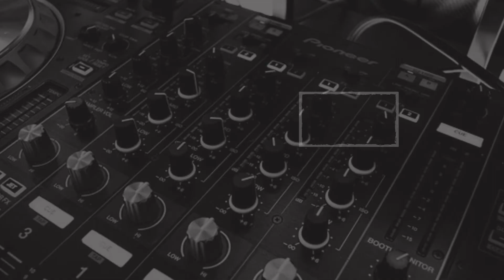झारखंड की खबर, एक नजर… (13.08.2021)